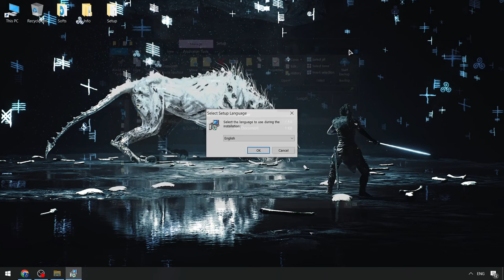Delta Executor FREE | Delta Executor x Roblox [UPDATED] | Roblox x Delta Executor [Download Free]